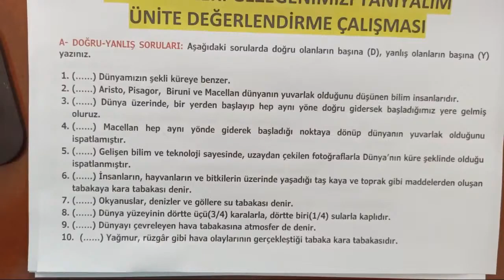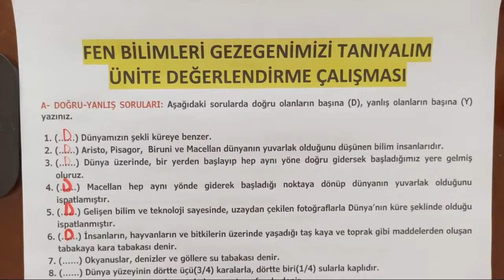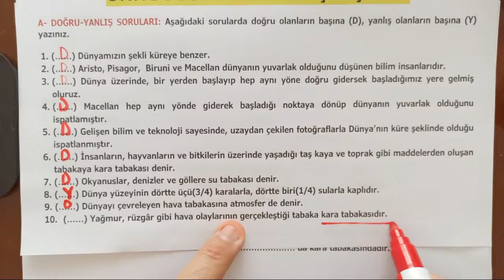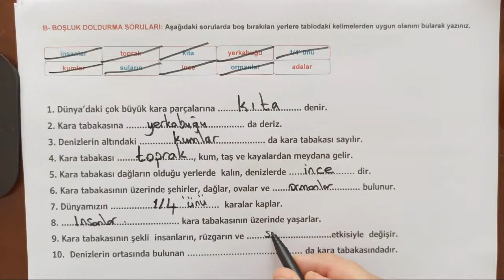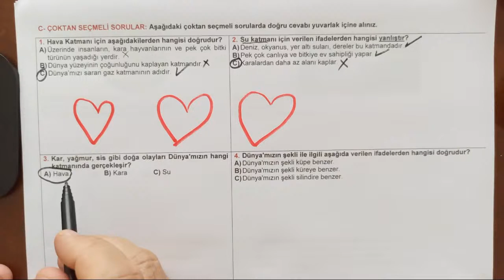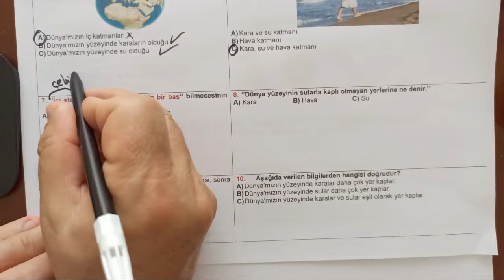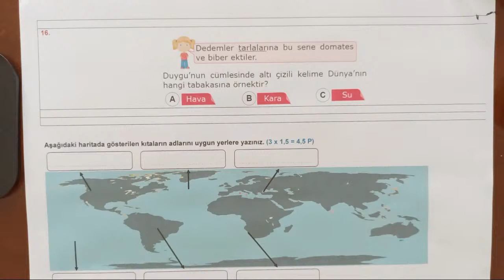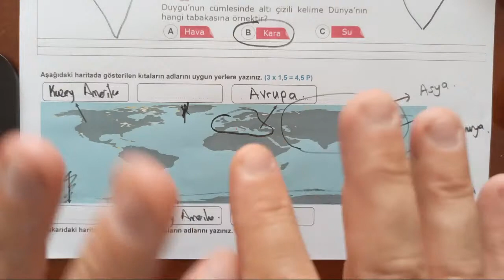3. SINIF FEN BİLİMLERİ GEZEGENİMİZİ TANIYALIM SORU ÇÖZÜMLERİ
Sevgili Öğrenciler
Eğitim kanalımda 1.sınıf,2.sınıf,3,sınıf ve 4.sınıf tüm derslerin konu anlatımlarını ve değerlendirme çalışmalarını anlatacağım.